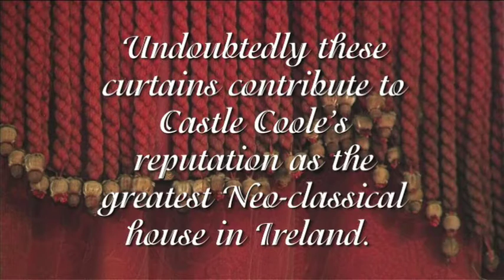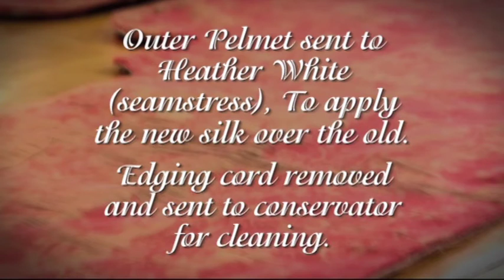Castle Coole Curtain Project - Fermanagh TV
Fermanagh TV has been following the process of the restoration of Castle Coole's Library Curtains.

See the progress so far;
Aislinn Hagan reports